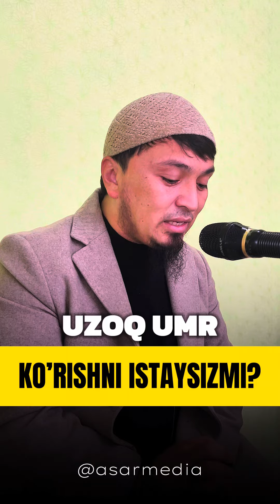UZOQ UMR KO’RISH SIRI